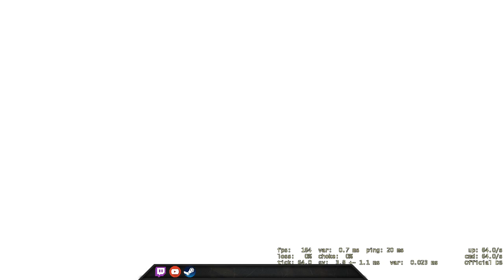Abandon Game! - CSGO Comp Full Game #183